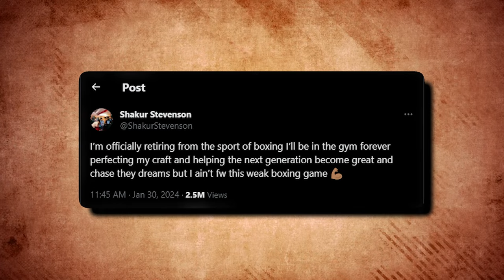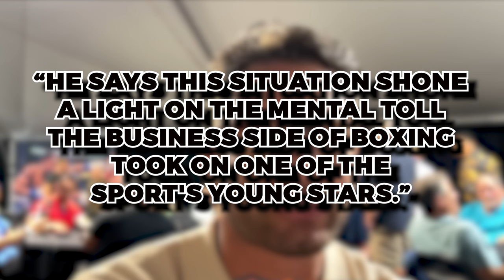Shakur Stevenson DROPS Massive Retirement Announcement!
MOMENTS AGO: Shakur Stevenson DROPS Massive Retirement Announcement!